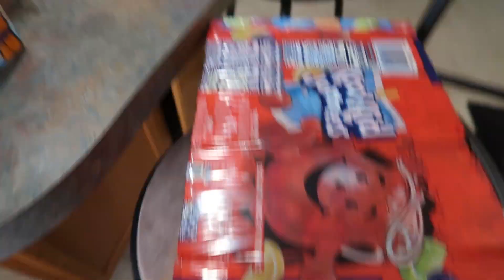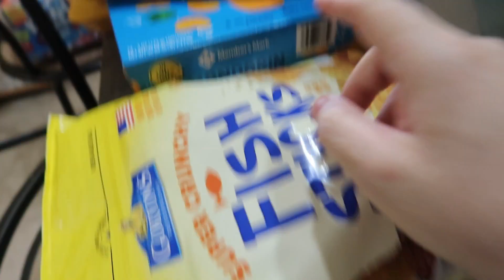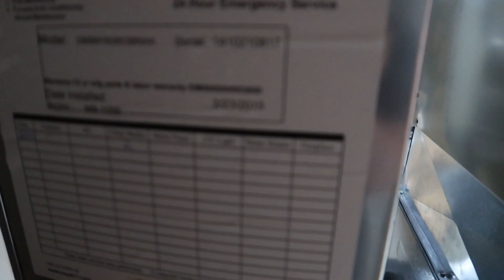Weekly grocery haul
Here's what we got this week at the store.